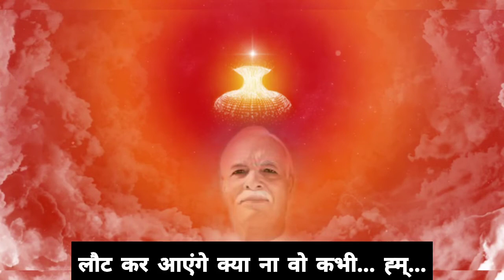Aye watan vasi tumhe | Full song with lyrics | Brahma Baba songs | 18 January special songs